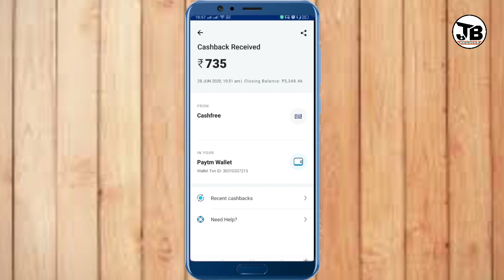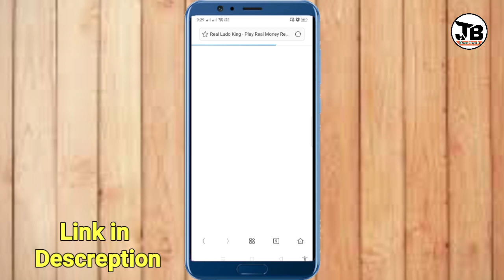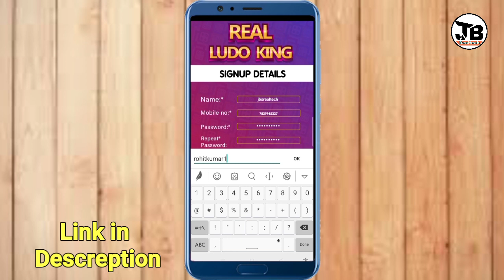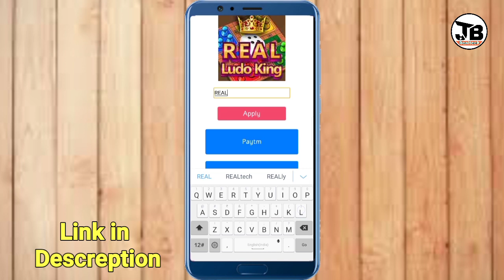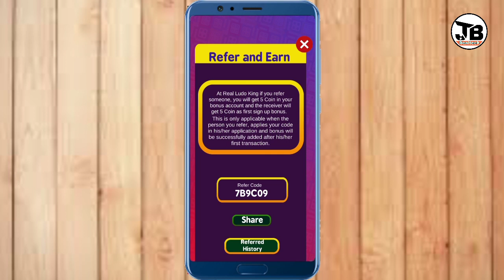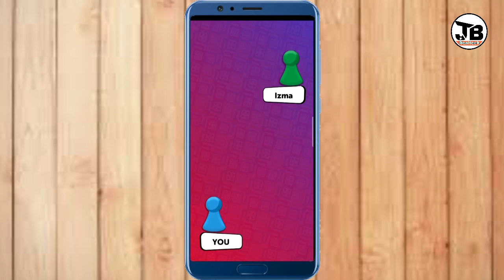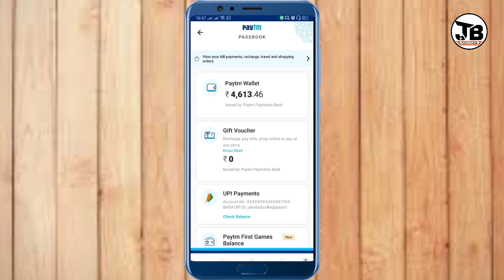ludo king earn unlimited paytm cash game khelke paisa kaise kamaye, 80₹+80+80++++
Coupan code - REAL40

Refer Code Referral

         16A7C9

or secrech @jbsrealtechofficial in teligram app

NOTE: THIS VIDEO IS ONLY FOR EDUCATIONAL AND INFORMATIONAL PURPOSES. I jalindar from jbs realtech channel can't guarantee that you will make money from this or any of my video.

THANKS
REGARDS
"jbs realtech"

2⃣Paytm New Offer Today
3⃣Paytm Money,
Problem solved👉👉

2⃣Paytm New Offer Today
3⃣Paytm
4⃣Paytm New Offer Today February 2019
5⃣Paytm New Best Add Money Offer
7⃣Free Paytm Cashback Offer 2019
9⃣Daily ₹15 Free Paytm Cash
NewAddMoney2020

Instant1000₹PaytmCash
EarnDaily1000₹PaytmCash2020
PaytmCashOfferDecember,
Longtime paytm cash trick